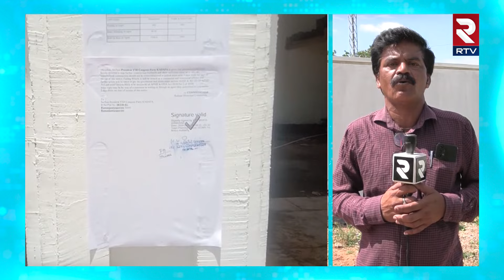Big Shock for YS Jagan in Kadapa : జగన్ కు దెబ్బ మీద దెబ్బ | YCP Leaders Illegal Constructions |RTV